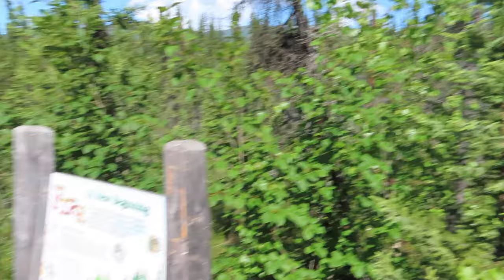Angel Rocks Hike in Alaska 2019 - Beautiful hike with our Family. Ends With Rain & Thunder. 🌩️☔😊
We Are The RV Vikings!!
Join Us as we Hike Angel Rocks, A beautiful hiking trail about 53 Miles from North Pole. Down Chena Hot Springs Road. With A Difficult Climb, and amazing views. It is well worth the effort.

Insta360 One X Venture Case
Canon SX740 HS Bundle

Edited on 'Power Director 365'

Music From Cyberlink Director Suite 365 - Including

-Nice Going
-Launch Control (a)
-Akiramenai Monotachi
-Standing Tall
-Pigalle Carousel